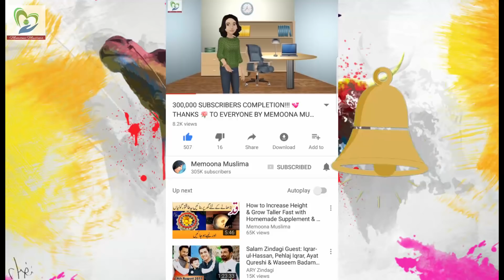Eid ul Adha 2017 Meat Preservation Hygienic Plan Urdu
Eid ul Azha par gosht ko mehfooz kesay kiya jaye? kia shopper bags mein hamara gosht save rehta hay? Agar aap bhi apnay refrigerator ya freezer mein gosht preserve krty hein to ye video zaroor dekhein.
▶ Also watch Bleach Creams & BB Cream's Review:
Reduce Body Weight 10 kg in 10 Days:
▶ Stop White Grey Hair Natural Home Remedies in Urdu Hindi, How To Get Rid Of White Hair Naturally.

I'm ♥ Memoona Muslima ♥ and a student of naturopathic, home economics, cookery and other aspects of household management.
★ Naturopathy or naturopathic medicine is a form of alternative medicine employing a wide array of "natural" treatments,  ★
including homeopathy, herbalism, and acupuncture, as well as diet (nutrition) and lifestyle counseling.
♥ My channel is about Health Care, Health Tips, and Beauty Tips, I was the best student in home remedies during school. ♥
My goals are to those women or female students who are not familiar with simple remedies and treatment with fruits and vegetables.
Also, Check More Videos Related Face Masks for Skin Whitening

Social engagement:
♥ Thanks